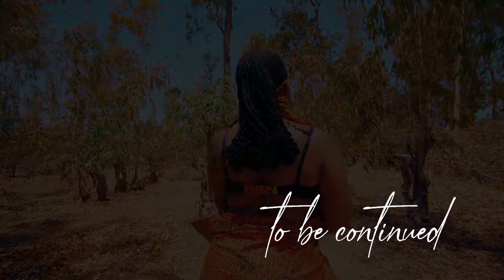KABELO TIRO BOLELA OFFICIAL VIDEO UHD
BOTSWANA TRADITIONAL MUSIC FILMED BY BONFELLA MEDIA HOUSE AT 4K QUALITY